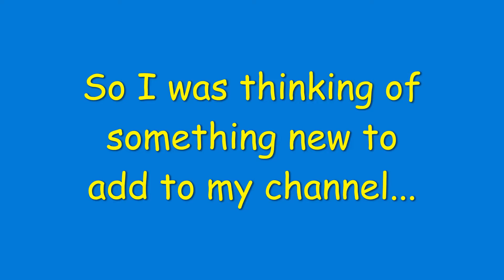New Outros Pack Bundle Coming Soon!